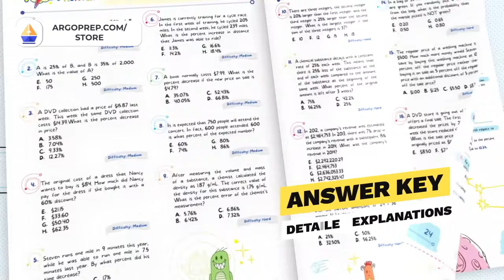Robert Edward Grant: Free Speech vs. Empathy: Finding Balance in the Classroom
Is our education system stifling empathy? In this episode, Robert Grant challenges the current model of education, arguing that overspecialization is creating a generation lacking in critical thinking and compassion.  We explore how a well-rounded, interdisciplinary approach can foster empathy and equip students for a future driven by innovation.